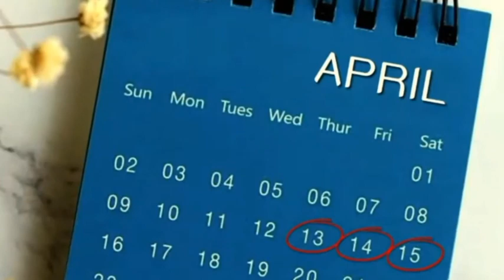ยูเนสโกประกาศแล้ว! "สงกรานต์" เป็นมรดกโลกทางวัฒนธรรมที่จับต้องไม่ได้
ชาวไทยเฮ! ยูเนสโกประกาศรับรอง "สงกรานต์" เป็นมรดกโลกทางวัฒนธรรมที่จับต้องไม่ได้

6 ธ.ค. 66 ในการประชุมคณะกรรมการระหว่างรัฐบาลว่าด้วยการสงวนรักษามรดกวัฒนธรรมที่จับต้องไม่ได้ ครั้งที่ 18 ที่เมืองคาเซเน สาธารณรัฐบอตสวานา ทางองค์การการศึกษา วิทยาศาสตร์ และวัฒนธรรม แห่งสหประชาชาติ หรือ ยูเนสโก (UNESCO) ประกาศให้ “สงกรานต์ไทย” ขึ้นทะเบียนเป็นมรดกทางวัฒนธรรมที่จับต้องไม่ได้ เป็นที่เรียบร้อยแล้ว

พร้อมกันนี้ ยังได้เผยแพร่วิดีโอของนายเศรษฐา ทวีสิน นายกรัฐมนตรี ที่ร่วมแสดงความยินดีในโอกาสนี้ด้วย

โดย “สงกรานต์ในประเทศไทย” (Songkran in Thailand, traditional Thai New Year festival) ถือเป็นรายการในบัญชีตัวแทนมรดกภูมิปัญญาทางวัฒนธรรมที่จับต้องไม่ได้ของมนุษยชาติ ลำดับที่ 4 ของประเทศไทย ก่อนหน้านี้ UNESCO ได้ประกาศขึ้นทะเบียนให้กับไทยไปแล้ว 4 ครั้ง ดังนี้

ปี 2561 “โขน” (Khon, masked dance drama in Thailand)
ปี 2562 “นวดไทย” (Nuad Thai, Traditional Thai Massage)
ปี 2564 “โนรา” ของภาคใต้ (Nora, Dance Drama in Southern Thailand)
ปี 2566 "สงกรานต์ในประเทศไทย" (Songkran in Thailand, traditional Thai New Year festival)

สำหรับการประชุมครั้งนี้ มีประเทศต่าง ๆ เสนอขึ้นทะเบียนรายการตัวแทนมรดกภูมิปัญญาทางวัฒนธรรมฯ ทั้งสิ้น 45 รายการ ตามอนุสัญญาว่าด้วยการสงวนรักษามรดกวัฒนธรรมที่จับต้องไม่ได้ เพื่อสงวนรักษาแนวปฏิบัติการแสดงออกความรู้และทักษะที่ได้รับการยอมรับของชุมชนหรือกลุ่มคน

โดยต้องการสร้างความเคารพและสร้างความตระหนักตั้งแต่ในระดับท้องถิ่นจนถึงสากล และส่งเสริมความร่วมมือระหว่างประเทศในการสงวนรักษา ซึ่งมรดกภูมิปัญญาทางวัฒนธรรมฯ สามารถอยู่ในรูปแบบการแสดงออกทางวาจาและภาษา การแสดงศิลปะ แนวปฏิบัติทางสังคม พิธีทางศาสนา เทศกาลเฉลิมฉลอง และงานฝีมือ